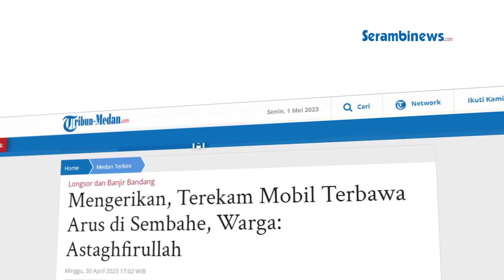Banjir Bandang Terjang Sumatera Utara, Beredar Video Mobil Terbawa Arus di Sembahe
SERAMBINEWS.COM - Bencana longsor dan banjir bandang di kawasan Kecamatan Sibolangit, Kabupaten Deliserdang membuat panik masyarakat.

Dalam rekaman video yang diterima Tribun-medan.com, Minggu (30/4/2023), tampak satu unit mobil minibus warna putih hanyut terbawa derasnya air di sungai Desa Sembahe.

Mulanya, tampak dalam video seorang pria tengah merekam derasnya banjir bandang di Sembahe.

Lalu, kamera mengarah ke lokasi lain, yang menangkap detik-detik satu unit mobil terseret derasnya arus sungai.

Tampak dalam rekaman video, lampu bagian belakang mobil yang hanyut diduga tengah menyala.

Belum diketahui, apakah ada orang atau tidak di dalam mobil yang hanyut itu.

Akibat banjir bandang tersebut, membuat jalur Medan-Berastagi lumpuh total.

Fadli, wisatawan asal Kota Medan, kepada Tribun Medan mengatakan, sudah sejak pukul 16.00 WIB ia terjebak macet di kawasan Tahura, Minggu (30/4/2023).

Lanjut Fadli, ia mendapat kabar bahwa selain banjir bandang, ada juga tebing yang longsor.

Saat itu Fadli tengah jalan pulang dengan teman-temannya hendak kembali ke Kota Medan.

Karena terjadinya longsor dan banjir bandang di saat bersamaan, Fadli dan temannya pun mengaku sempat panik.

Kebetulan, ia berada tak jauh dari lokasi longsor di kawasan sekitar Tahura dan pemandian Sidebuk-debuk.

Secara terpisah, Kepala Pelaksana BPBD Deliserdang, Amos Karo Karo membenarkan adanya satu unit mobil jenis Avanza yang terbawa arus banjir bandang di Sungai Sembahe.

Mobil tersebut terbawa arus banjir bandang, akibat parkir di pinggiran Sungai Sembahe.

Namun, Amos kepada Tribun Medan melalui sambungan telepon menyebutkan, tidak korban yang ikut terseret di dalam mobil tersebut.

Amos menuturkan Saat ini Pihak BPBD sedang melakukan pencarian keberadaan mobil yang hanyut tersebut.

Amos mengungkapkan banjir bandang tersebut terjadi akibat siklus cuaca yang terjadi masih sangat ekstrem.

Sehingga masyarakat di imbau untuk tidak beraktivitas di seputaran sungai.(*)